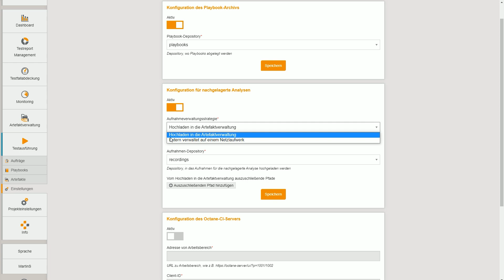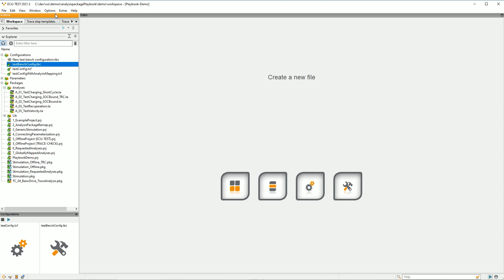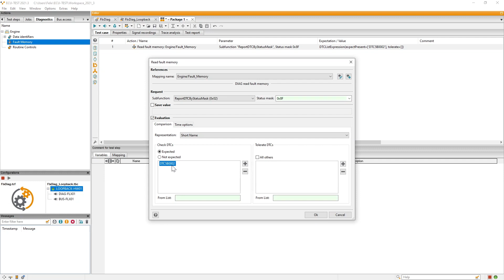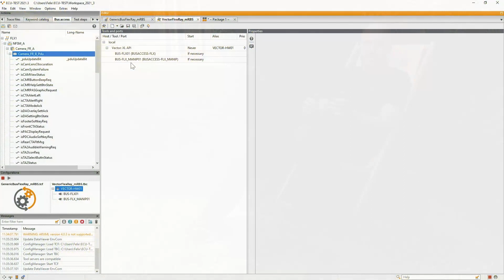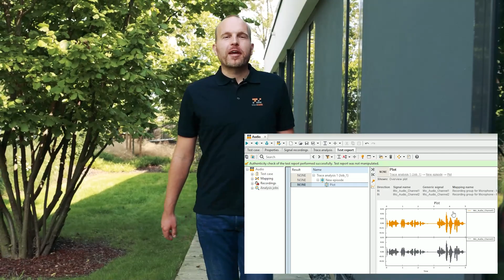ecu.test Release 2021.3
Listen to Martin who talks about the latest ecu.test 2021.3 features.

0:00 Intro
0:30 Automotive DevOps Platform - downstream analysis execution / provision of central caches
1:29 ADAS / Connectivity - onboard network communication / PCAP & PCAPNG
2:25 Bus systems - FlexRay TP
3:19 AUTOSAR Time Synchronization
4:35 Recording audio streams directly during testing